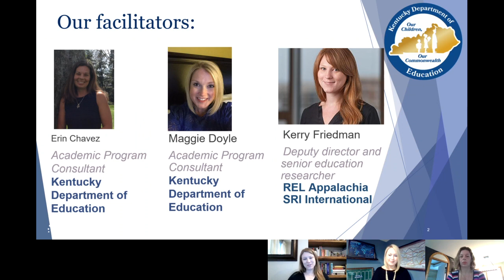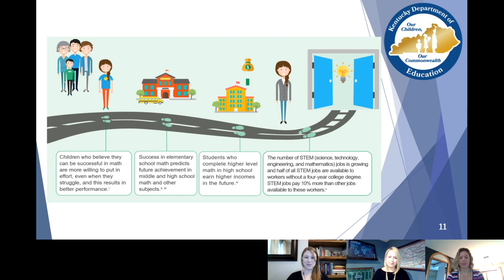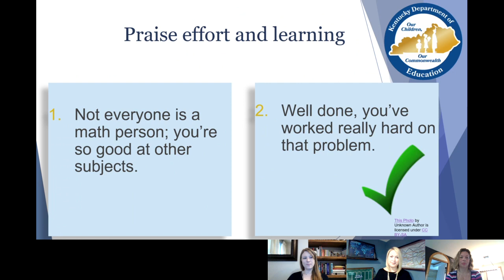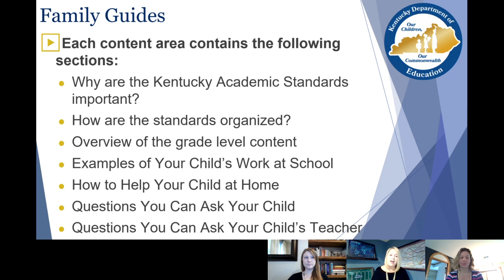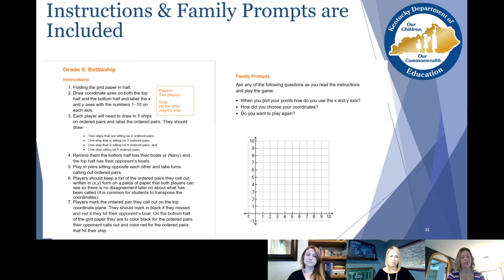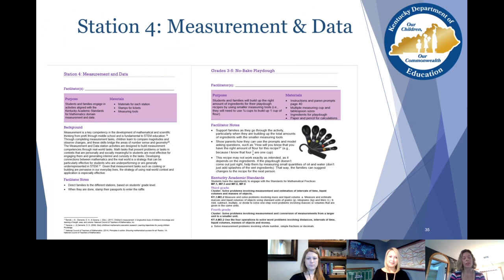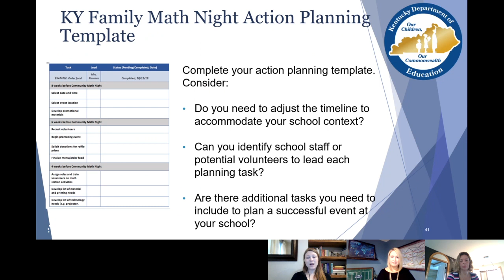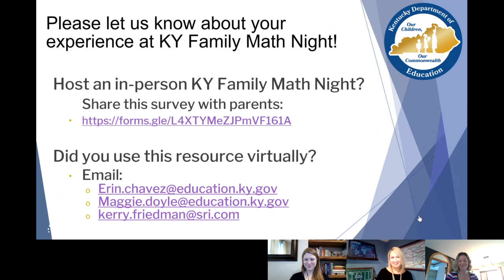KDE - KY Family Math Night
In this video, the Kentucky Department of Education (KDE) math consultants share how these activities might be adapted from in-person evenings to virtual family math experiences that can happen anytime.